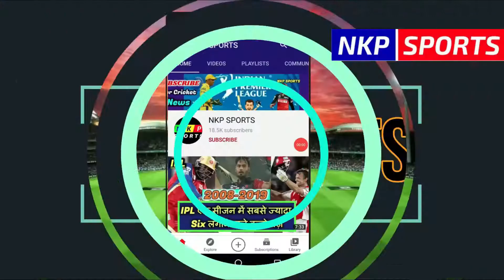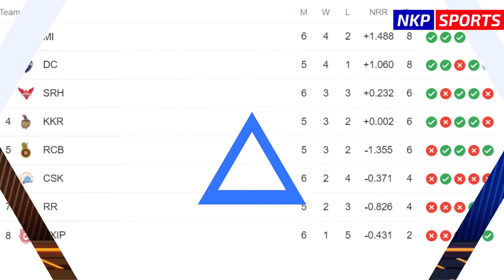IPL 2020 : राजस्थान की मुश्किलें बढ़ाने के लिए दिल्ली कैपिटल्स नि नई चाल | DC vs Rajasthan Royals IPL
इंडियन प्रीमियर लीग 2020 के 23 मैच में राजस्थान रॉयल्स और दिल्ली कैपिटल्स की टीम आमने-सामने होगी, जहां राजस्थान रॉयल्स जीत की लय को वापस पाना चाहेगी वहीं दिल्ली अपनी शानदार फॉर्म को जारी रखना चाहेगी, राजस्थान को आखिरी तीन मुकाबलों में हार का सामना करना पड़ा है, वही अगर बात दिल्ली की करें तो दिल्ली पांच मैचों में 4 जीत और एक हार के साथ प्वाइंट्स टेबल में दूसरे स्थान पर बरकरार है, टीम ने सीजन में अबतक शानदार प्रदर्शन किया है, टीम के तेज गेंदबाजों के साथ-साथ बल्लेबाज भी शानदार फॉर्म में है।
Delhi Capitals will take on Rajasthan Royals, Steve Smith boy's suffered a humiliating 57-run loss to Mumbai Indians while DC whipped Royal Challengers Bangalore by 59 runs. Needless to say, Delhi Capitals are in a much better frame of mind. Rajasthan Royals, naturally despondent after the loss, will be even more concerned about the manner in which their batting is faring, looking progressively more unsteady as the tournament progresses.

NKP SPORTS चैनल पर आप सभी का स्वागत है |
यहाँ आप क्रिकेट जगत  की सभी खबरे , साथ ही क्रिकेट से जुड़े सभी बेहतरीन रिकार्ड्स भी देखेंगे |
Dream 11 IPL 2020
Dream 11 Match prediction
Delhi Capitals vs Rajasthan Royals Match Preview and Playing 11
Rajasthan Royals vs Delhi Capitals Match HIghlights
Delhi Capitals Playing 11 for today matchh
Rajasthan royals playing 11 for today match
Ben Stokes News